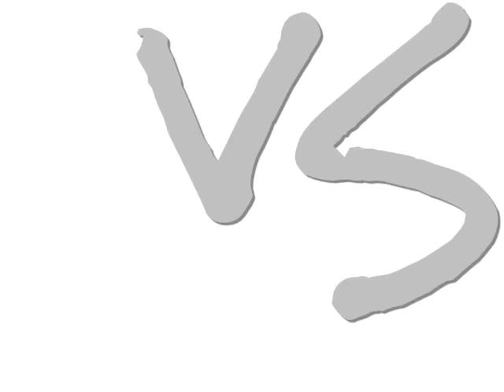Ivan Calderon vs. Hugo Cazares Peleas / Fights 1 & 2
Calderon vs. Cazares-Light Flyweight
Calderon 2-0 vs. Cazares